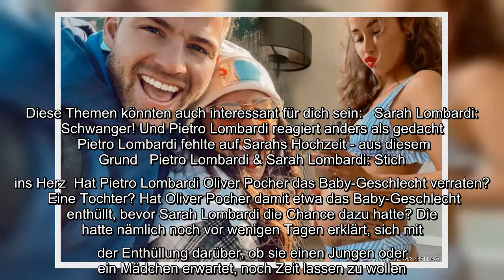✅ In Oliver Pocher Bildschirmkontrolle war auch Sarah Lombardi Thema. Neben einigen Sticheleien spr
✅  In Oliver Pocher Bildschirmkontrolle war auch Sarah Lombardi Thema. Neben einigen Sticheleien sprach der Comedian auch über das Baby-Geschlecht - doch das hat die Musikerin eigentlich noch gar nicht verraten …